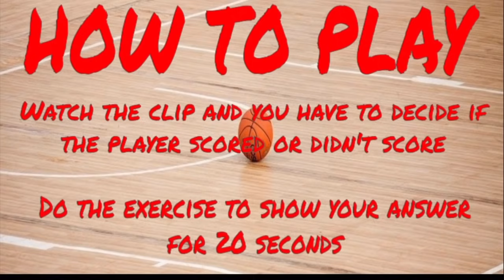MAKE or MISS - A PE Sports Highlights This or That Activity where you decide if he made or missed!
First watch the beginning of a sports highlight then decide if he will make or miss the shot by doing an exercise connected to the answer for 20 seconds.  How many can you guess right?

A great elementary PE energizer warmup activity or classroom brain break game that can be done during remote learning or socially-distant in-person environment.